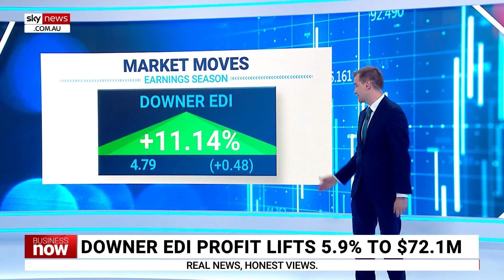Seven Group shares hit record high as half-year profit climbs 31 per cent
Seven Group shares hit a record high after reporting strong revenue and profit growth.

Seven Group owns Caterpillar franchise Westrak, Coates Hire, 72 per cent of Boral, 30 per cent of Beach Energy and 40 per cent of Channel Seven owner Seven West Media.

Half-year profit climbed 31 per cent to $474 million, with strong growth from Coates, Westrak and Boral.

Revenue grew 17 per cent to $5.38 billion and the dividend is steady at 23 cents a share.

Sky News Business Editor Ross Greenwood sat down with CEO Ryan Stokes in an interview to air on Sunday.